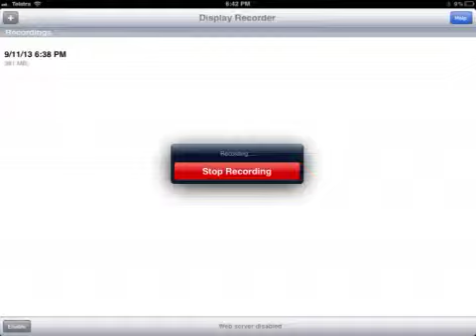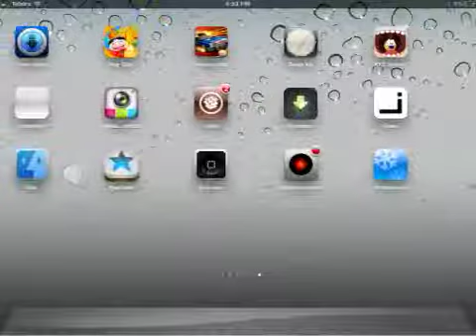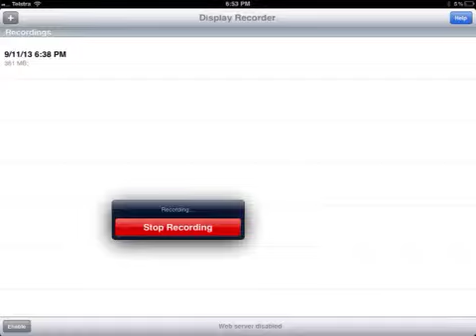Let's play minecraft episode 2 MONSTER KILLING TIME!!!!!!!